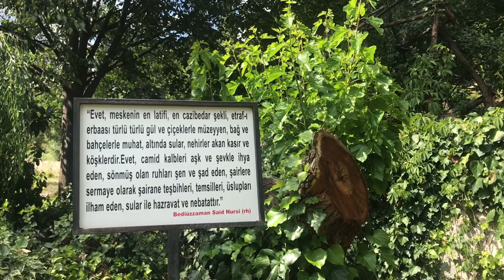Yalvaç Vlog 📷🌱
Güzel anılar biriktirirken yanımda bulunan herkese teşekkür ederim 🥰